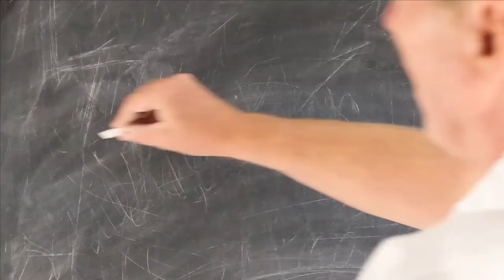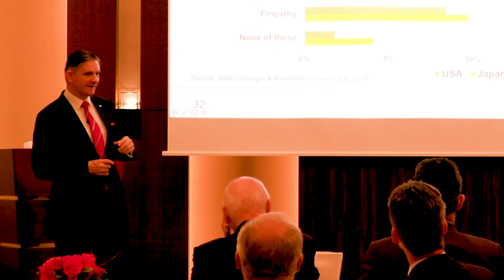Stop Being Scared To Death When Presenting: Episode #48 Japan Business Mastery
Hands and legs quivering, knees knocking together, face turning red, pulse racing, mind whiting out – this is stage fright.

Our work responsibilities are rewarded with a salary increase but also the obligation to give reports or speeches.  We are innocently beavering away at our jobs, are recognised for doing well and given promotions or more responsibility.

Tetsuya Miyaki is a typical example.  He was a low level bureaucrat in a municipal government office.  Promoted to become the head of a department, he suddenly found himself having to give public presentations, including to the municipal assembly.  When he became the mayor of a city ward, the speech requirement exploded, and so did his stress.

This is what happens to us.  With no thought for the future, we plough along working hard, looking for the rewards but forgetting the escalation of expectations that go together with that.

I was the same.  I had no vision of what the future would require.  Eventually, I gave my first public speech.  It was in Tokyo in late 1983, in Japanese and it was horrible.  I was supposed to talk for 30 minutes but I finished in about 8 minutes.  My nerves were severely ramping up my speaking speed.  I read the whole thing, never looked up at my victims, didn’t smile, had no pauses, no gestures, no animation except high blood pressure giving me a big red face like a warning beacon.

When I took the High Impact Presentation Course with Dale Carnegie it was such a revelation.  I just kicked myself for all of the opportunity costs I paid by not doing this when I was younger.

I was an idiot.  I could have spent decades polishing my speaking skills, growing my potential rather than hiding from the opportunity.  I could have ramped up my personal brand big time, if I had been even half smart and gotten the training.

Don’t be stupid like me – get the training.  If you are going to get anywhere in your career, you will need this facility to not just speak competently in front of an audience, but to speak persuasively.  It is not a matter of if, only a matter of when.